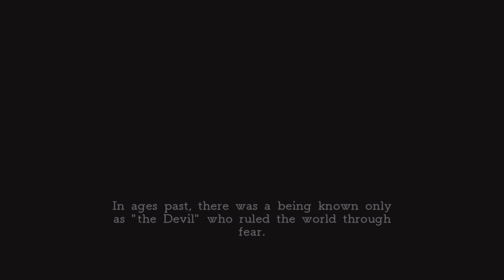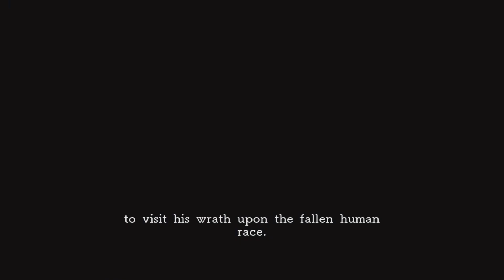Deception IV: The Nightmare Princess- 01- Traps Galore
Meet the Nightmare Princess Laegrinna as she would try to make off with your demise with Deception.